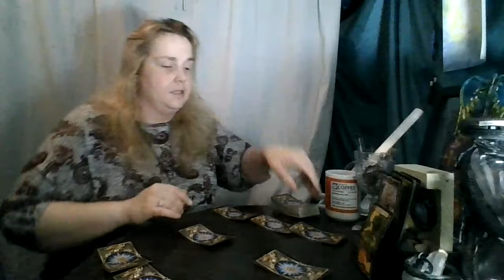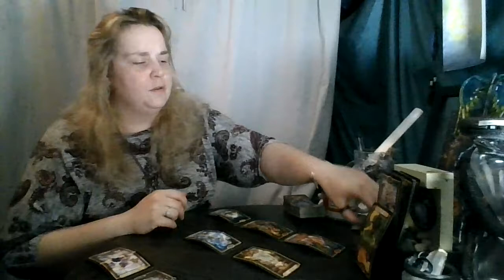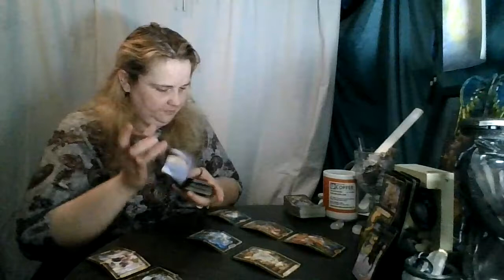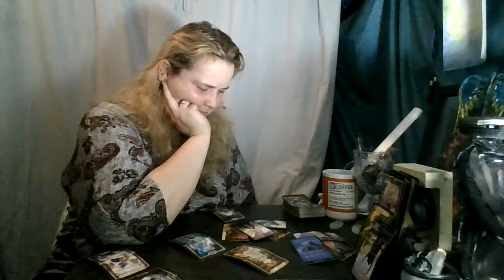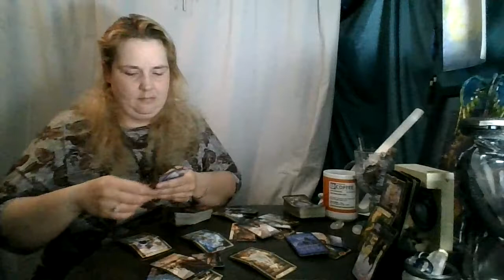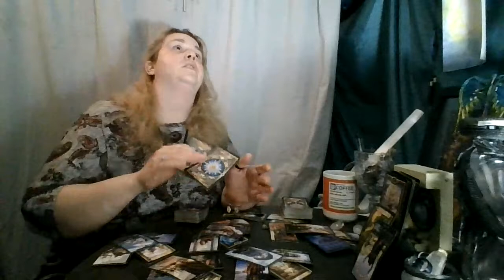Cancer September 2020: They Still need time to Heal and to learn to trust again!